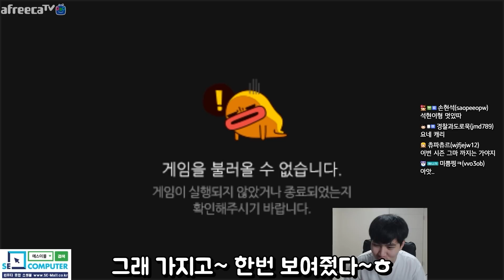0.2초 순삭 더블킬!! 딜 버그가 의심되는 "선몰락 트위치" ※ㄹㅇ 사기..